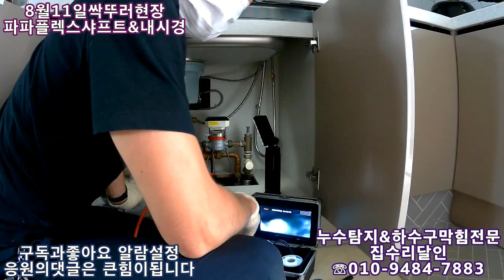싹뚜러~~무슨말이 필요해~~이제 전문가답지 않은가???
누수탐지&하수구막힘전문집수리달인